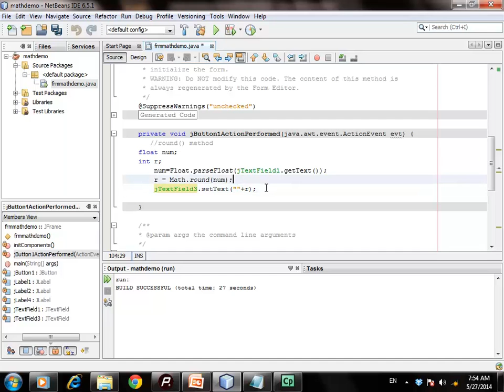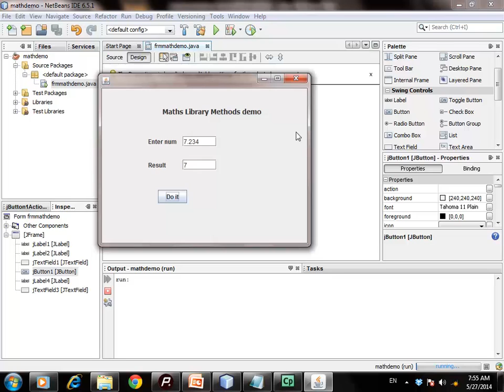Math Library method demo contd